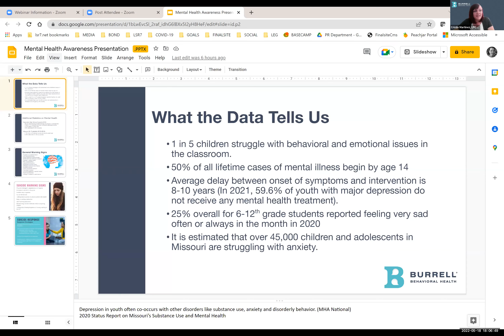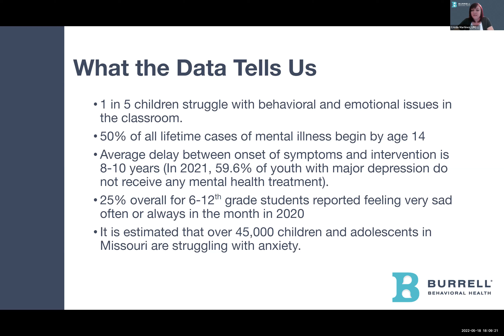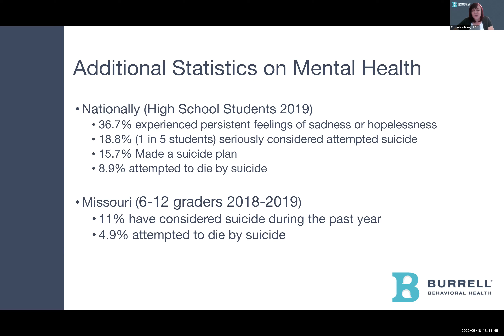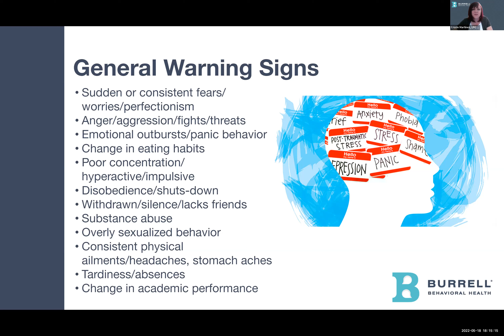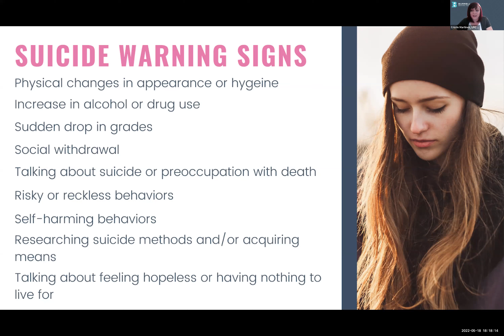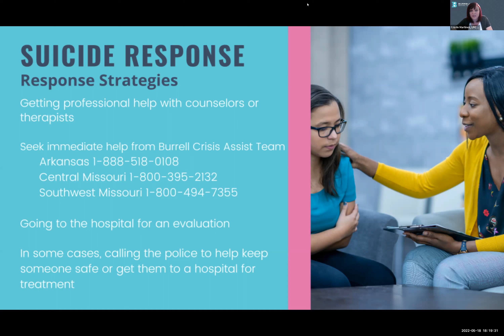Mental Health Matters: Virtual Panel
Four mental health experts hold a conversation in the Lee's Summit R-7 School District about supporting students' mental health through the summer months, offer resources, and tackle tough conversations.